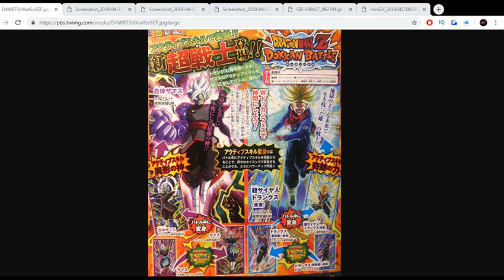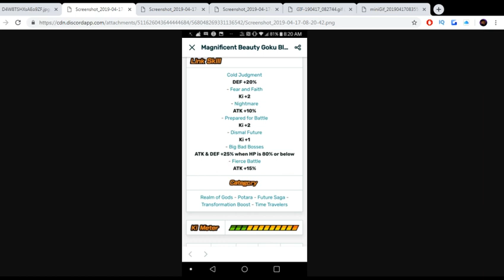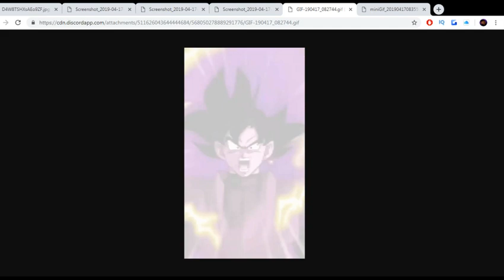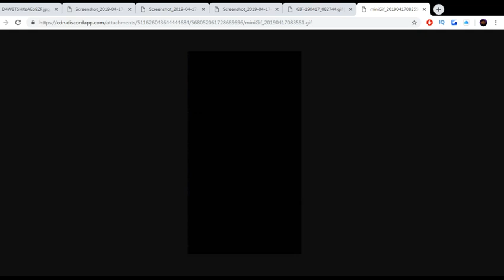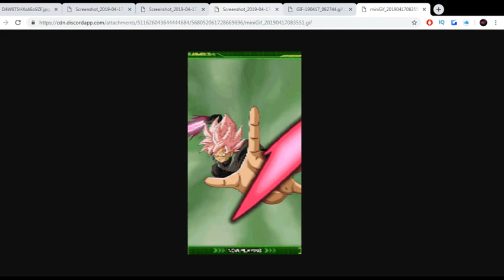*NEW* Golden Week Leaks ft- Zamasu and Trunks! DBZ:Dokkan Battle